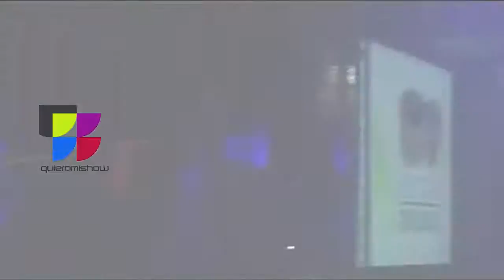QUIEROMISHOW | ELECTRODRUMS TRIBAL PERCUSIÓN